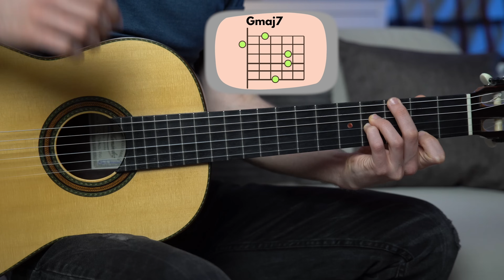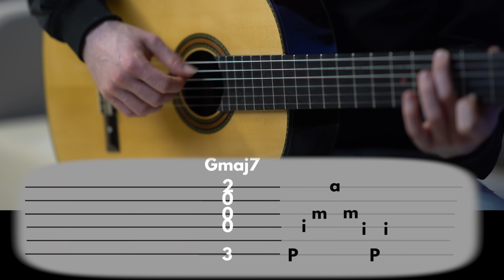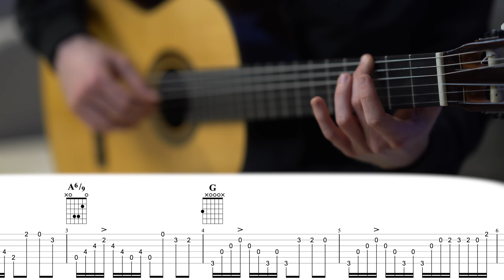Tre Accordi Semplici e Bellissimi Per Chitarra Classica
🎸La Routine Settimanale Che Crea Dipendenza Da Chitarra!

👇🏻 IMPARA LA CHITARRA FINGERSTYLE 👇🏻
👇🏻👇🏻FINGERSTYLE MELODICO 👇🏻👇🏻